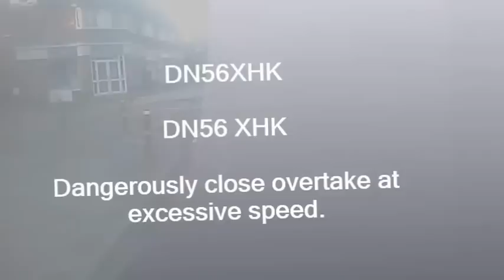DN56XHK Dangerous pass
The title says it all really. Totally unacceptable driving.  I felt the wind on my leg.